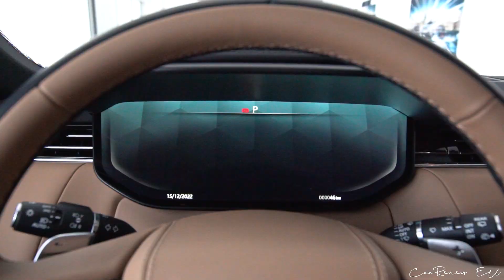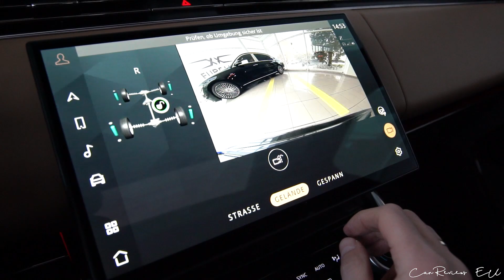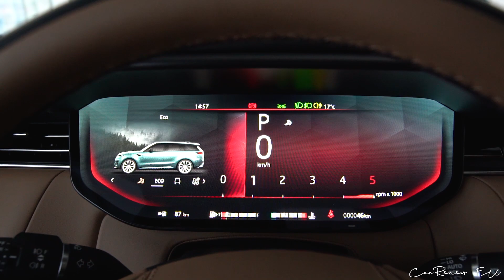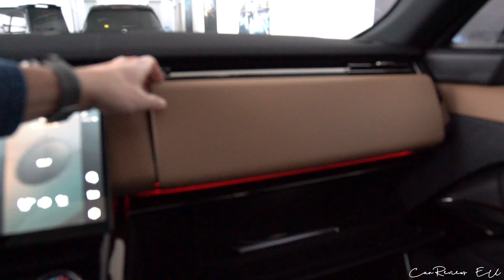2023 RANGE ROVER Sport D300 Dynamic Black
2023 RANGE ROVER Sport D300 Dynamic HSE in Santorini Black

EUROLUXX GmbH
Am Anger 38, 91052 Erlangen

*Verbrauch kombiniert (WLTP): 8,1 l/100 km
CO2-Wert kombiniert (WLTP): 211 g/km
Tankgröße: 80,0 l
Füllmenge AdBlue-Behälter: 20,0 l
Effizienzklasse: D
Schadstoffklasse: Euro 6d-ISC-FCM (WLTP)
Kraftstoffart/Fuel: Diesel
Hubraum / Engine capacity: 2997 ccm
Leistung / Power: 221 kW / 300 HP (650 Nm / 478 lb-ft)
Geschwindigkeit / Top Speed: 218 km/h or 135 mph
Beschleunigung / Acceleration: 6,6 s
Leergewicht / Curb Weight: 2390 kg / 5269 lbs
Power-Output ratio: 7,97 kg/hp
Anzahl Gänge / Number of gears: 8
Antriebsart / Drivetrain: AWD
Länge / Length: 4946 mm
Breite / Width: 2043 mm
Höhe / Height: 1820 mm
Farbe / Color: Santorini Black
Price: 191 352 €